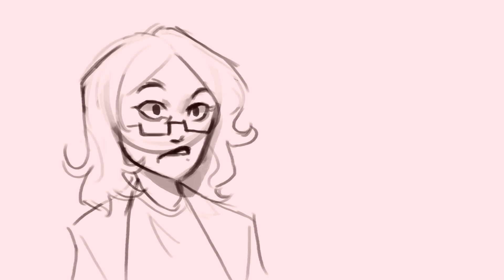Dead Girl Walking (reprise) || Heathers animatic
Oh my god the last one spiked my channel up a bit so why not make another , be free to ask for another animatic if you think I should make more because these are really fun xD.